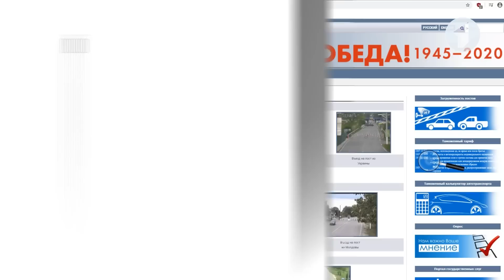КЭБ_Итоги. Молдова попросила закрыть границу Украины и Приднестровья?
Фото с сайта таможенного комитета Приднестровья. Дата – воскресенье, 5 вечера. В сторону пункта пропуска «Кучурган» дорогу заблокировал микроавтобус. Граница снова закрыта. Сегодня стало известно: машины и людей перестали пропускать с 6 вечера субботы. В пограничных кулуарах говорят: на Киев снова повлияли из Кишинева. Закрыть границу Украины с Приднестровьем могло попросить руководство Молдовы. К ситуации уже подключились наши дипломаты.